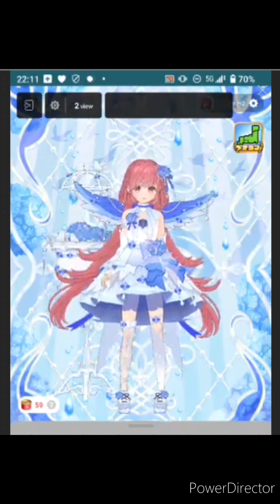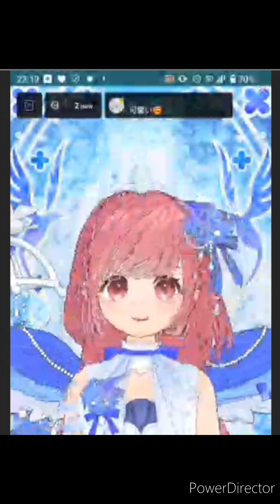エモモRUN シーズン45【ミラティブ】